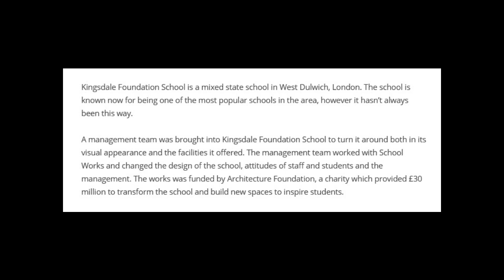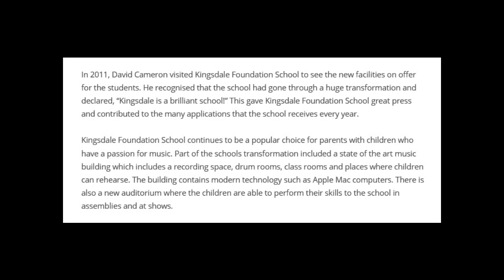Why is Kingsdale Foundation School so popular?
Kingsdale Foundation School is a mixed state school in West Dulwich, London. The school is known now for being one of the most popular schools in the area, however it hasn’t always been this way.